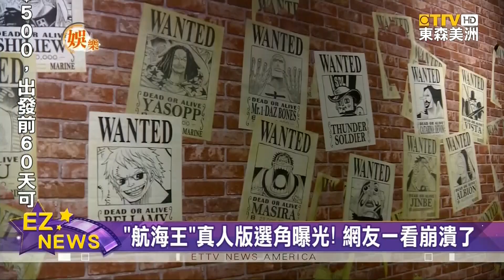海賊王真人版選角曝光 作者尾田讚：最適合的草帽一夥